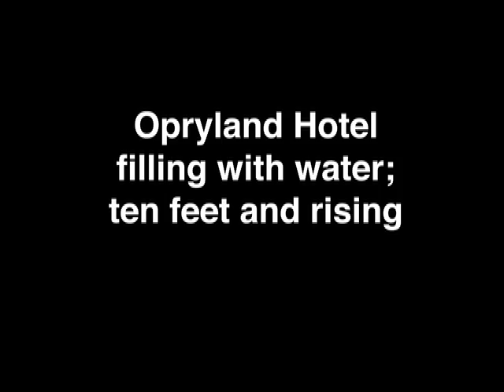Opryland Hotel filling with water during Nashville Flood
The Opryland Hotel's Delta, Cascades, and Gardens areas under ten feet of water after flooding hit Nashville, Tennessee.